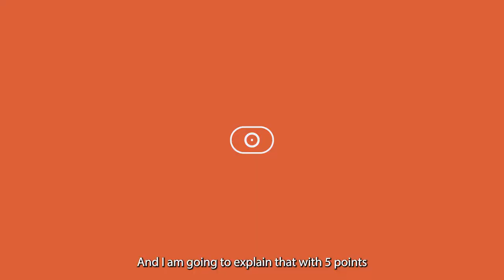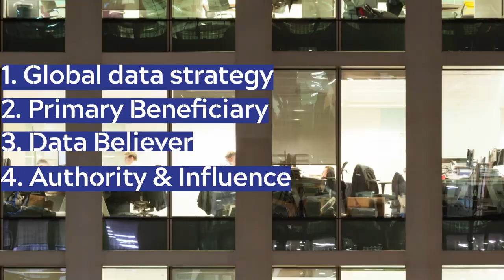Why is data important for the C-Level? [Data in a Minute]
Pierrick Reglioni, Data Expert at Business & Decision is explaining why Data is important for the C-Level and how they are key to implement a Data strategy.